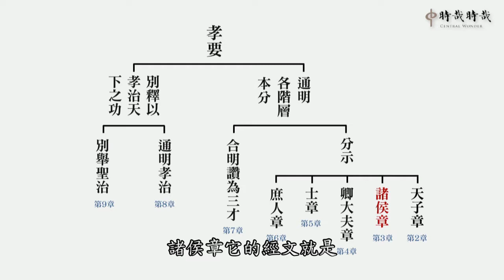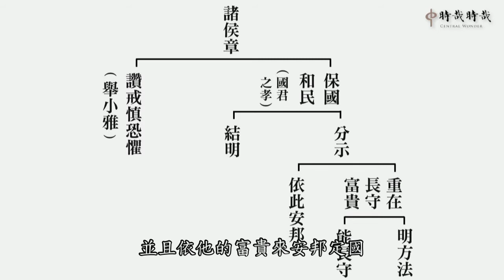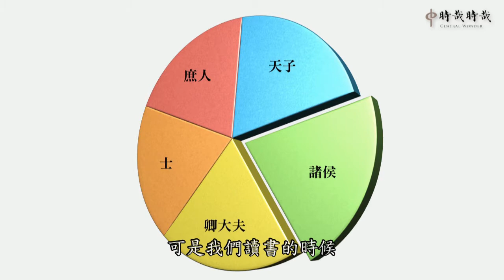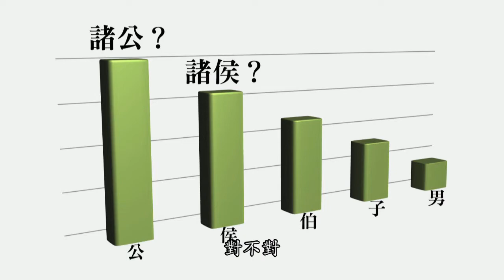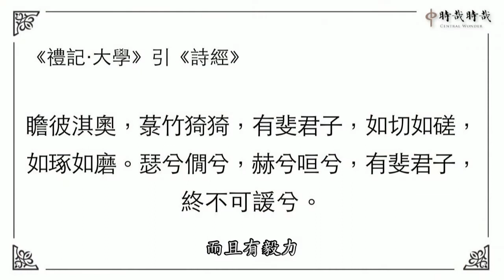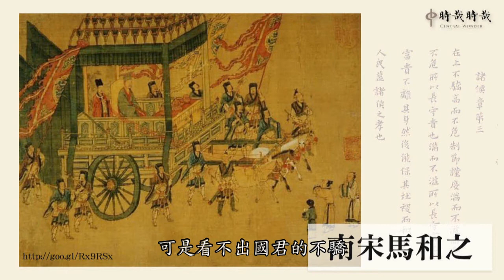孝經與孝經圖(4)：盡孝─在於掌握長守富貴的方法《諸侯章第三》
諸侯者，受封領土，位高權重，富甲一方，身擔守國重任。他的盡孝，正在於掌握長守富貴的方法。